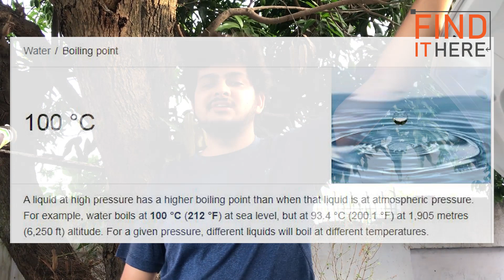Can we use water instead of coolant